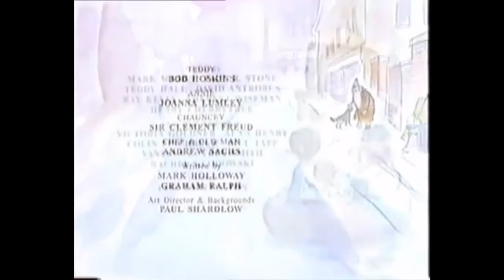The Forgotten Toys: The Night After Christmas 1995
The Forgotten Toys: The Night After Christmas is a animated television special, produced for Meridian ITV by Collingwood O'Hare Entertainment and presenter Hibbert Ralph Entertainment, that is originally premiered during the CITV block on Boxing Day 1995. Based on the book "The Night After Christmas" by James Stevenson, it served as a pilot to the subsequent series of the same name.

Synopsis:
The story begins with Teddy and Annie in adjacent trash cans, sometime after Christmas. They have been thrown out to make room for new, more exciting toys. They can't understand why this has happened to them. Before long, the garbage truck comes along and they narrowly escape being crushed. So begins their journey to find another child to love them. They meet Chauncey, an old stray dog, who shelters them in the basement of a hotel. They soon grow tired of sitting there all day. Eventually Chauncey inadvertently causes the basement to flood, and they have to escape again.

They meet up again with Chauncey who takes them to see an old man with a long white beard (parallels with another such gentleman can be made). He deposits them outside a school, whereupon they are scooped up by the noisy children as they run out. The last sequence shows them happy in a new home.